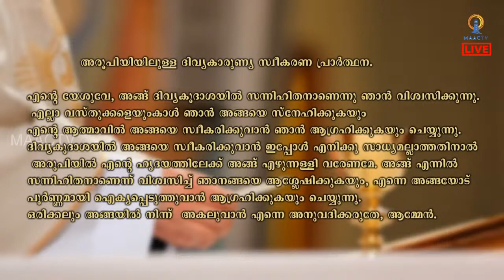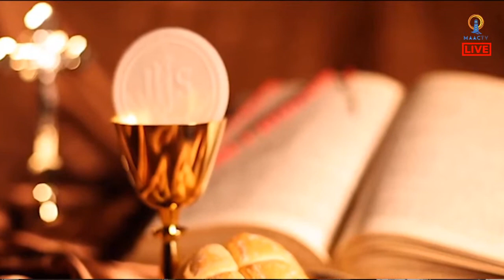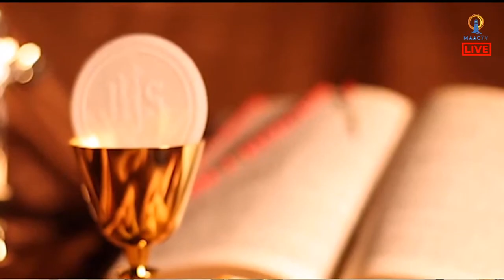MAR KAVUKATTU ANNIVERSARY | 2ND DAY | LIVE | MAAC TV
Live  From St.Marys Cathedral Changanacherry |  2ND DAY   | MAAC TV |